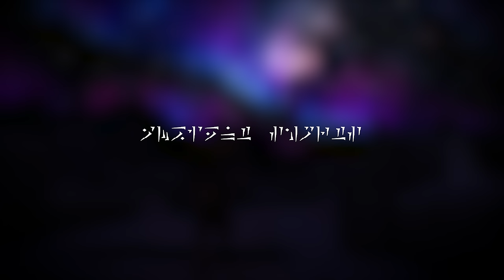Study with Me in Skyrim | College of Winterhold Library | 25/5 Pomodoro Timer [2hr] [4K]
⛰️ Welcome to the Arcanaeum in Skyrim! 25/5 Pomodoro Timer

Welcome back traveler to another study session. Today we are in the historic library in the College of Winterhold known as the Arcanaeum. It's late in the night and the winds of northern Skyrim are howling outside the college, but the library offers a comfortable haven for mages to study their craft. We will be accompanied by the overseer of the library, Urag, who keeps a watchful eye over the priceless texts this place houses. The pomodoro technique is a simple but effective method for studying. We will have four 25 minute blocks of study with 5 minute breaks in between.

📝 Quick Study Checklist:
- A bottle of water to stay hydrated. Water will help you work more efficiently and concentrate! 💧
- Your phone or laptop charger. Don't let your battery draining distract you! 🔋
- Headphones to get into focus. Be respectful to those around you and block out the noise. 🎧
- A cup of coffee or tea to keep you sharp if you're feeling tired. ☕
- Your study supplies, whether this is just your computer or a stack of textbooks get them out and accessible. 📚

⏱ Sessions:
00:00:00 Intro
00:01:00 Pomodoro 1
00:26:00 Break 1
00:31:00 Pomodoro 2
00:56:00 Break 2
01:01:00 Pomodoro 3
01:26:00 Break 3
01:31:00 Pomodoro 4
01:56:00 Outro

🎵 Tracklist:
Wind Guide You - Skyrim Official Soundtrack
Sunrise of Flutes - Oblivion Official Soundtrack
Secunda - Skyrim Official Soundtrack
Moth, Butterfly, and Torchbug - The Elder Scrolls Online Official Soundtrack
Aurora - Skyrim Official Soundtrack
The White River - Skyrim Official Soundtrack
The City Gates - Skyrim Official Soundtrack
Tundra - Skyrim Official Soundtrack
Sky Above, Voice Within - Skyrim Official Soundtrack
Isles of the Starry Dream - The Elder Scrolls Online: Summerset Official Soundtrack
Awake - Skyrim Official Soundtrack
Under an Ancient Sun - Skyrim Official Soundtrack
Memories of the Marsh - The Elder Scrolls Online: Blackwood Official Soundtrack
Far Horizons - Skyrim Official Soundtrack
Kyne's Peace - Skyrim Official Soundtrack
Whispers of the Ancestors - The Elder Scrolls Online Official Soundtrack